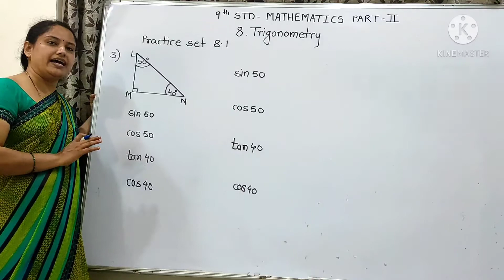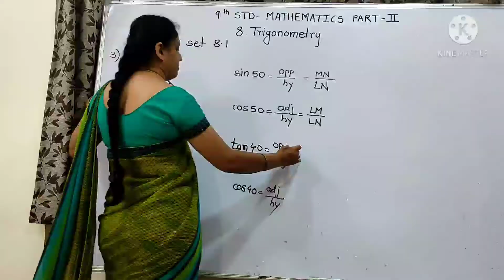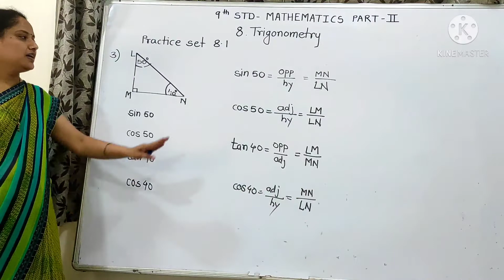Write the trigonometric ratios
9th std, maths part 2, trigonometry , practice set 8.1, que no. 3 by Sharmila Deshmukh